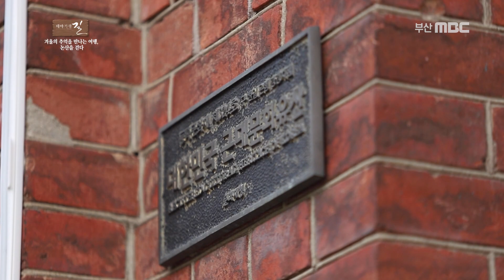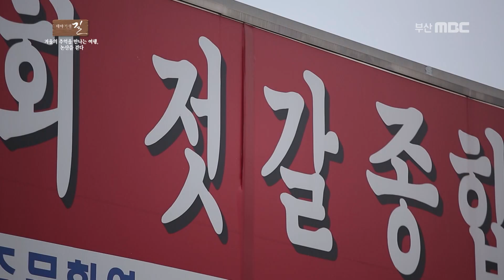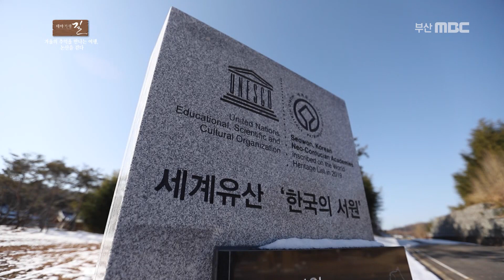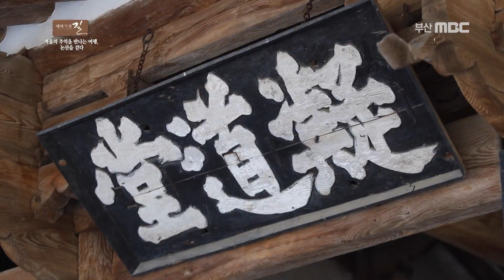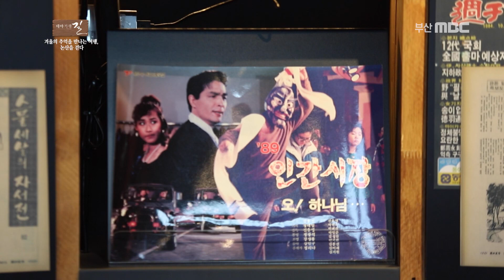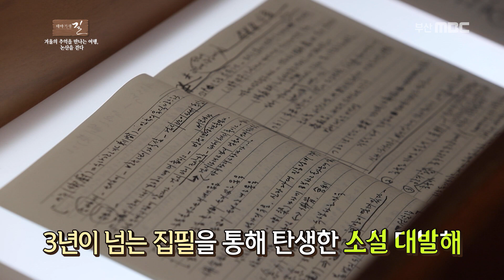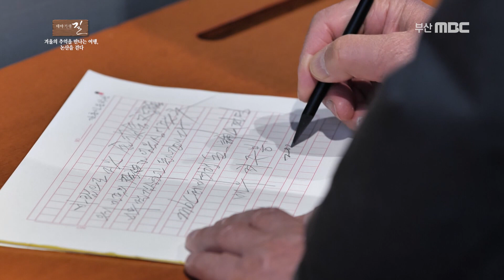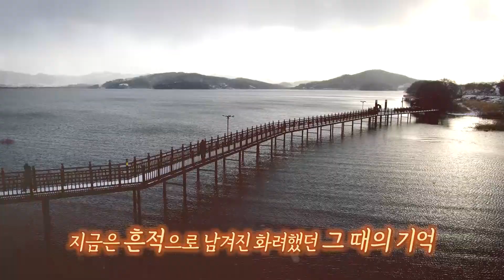겨울의 추억을 만나다 충청남도 논산 / 원래의 모습을 간직한 고장 / 논산 강경 / 강경젓갈 / 돈암서원 / 김홍신문화관 [ 테마기행길 ] 210128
원래의 모습을 간직한 고장 '충남 논산' 으로 겨울 여행을 떠나봅니다.
나지막한 구릉과 평야 지대로 이루어 져 있고,
구한말 조선 2대 포구이자 3대 시장으로 번성했던 충남 논산 강경.
강경은 그 옛날 번성했던 당시의 모습을 그대로 간직하고 있습니다.

- 구) 한일은행강경지점 : 1913년 건립.
1910년대 군산 보다 더 번성했던 상업 중심 지역이었음.
내륙이지만 밀물 때 바닷물이 들어와서,
강경은 서해 바다 고깃배들이 드나들었던 포구였음.
그래서 13개의 은행 건물이 영업을 했을 만큼 해산물 중심으로 상업이 번창했었음.

- 강경 젓갈 : 예로부터 젓갈 생산의 최적지로 손꼽혀온 강경.(200년 역사를 자랑함)
잘 익은 젓갈 냄새가 나는 젓갈 가게가 골목 골목 즐비해 있으며,
수십 여 가지의 종류가 있음.

- 돈암서원 : 인조 12년(1634)에 사계 김장생의 덕을 기리기 위해 건립하였으며,
흥성대원군의 서원철폐령에도 남아 보존된 47개의 서원 중 하나.
학생들을 가르치는 교실과 따르는 분을 모시던 사당 등으로 구성된 사원.

- 김홍신문화관 : 작가 김홍신의 창작열과 예술 정신을 담아낸 문학관.
갓 난 시절부터 논산에서 자라난 작가의 추억이 담겨 있는 곳으로
김홍신 작가 작품들의 시작 점이 논산의 풍경임.
대표적인 작품은 영화와 드라마로도 만들어진 소설 '인간시장' 이 있고
군사 정권의 탄압을 뚫고 한국 최초 밀리언셀러 소설이 됨.

프로그램 : 테마기행길 충청남도 논산 편